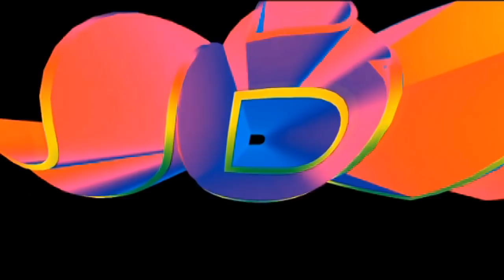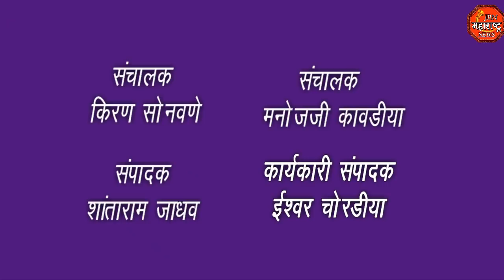jbn maharashtra news jalgaon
माजी मंत्री आमदार गिरीश महाजन यांची द्वितीय कन्या श्रेया चा विवाह सोहळा